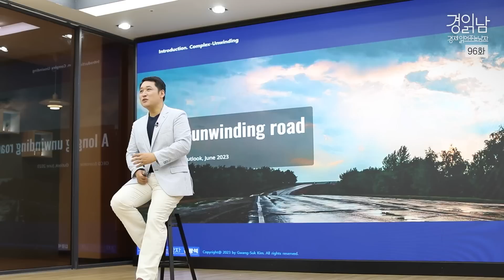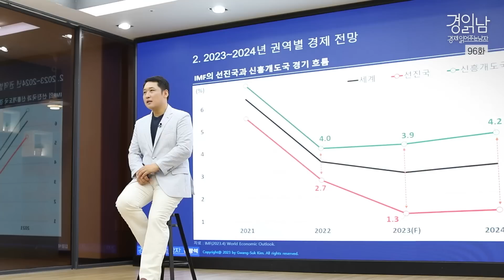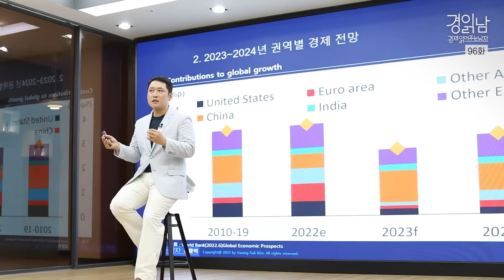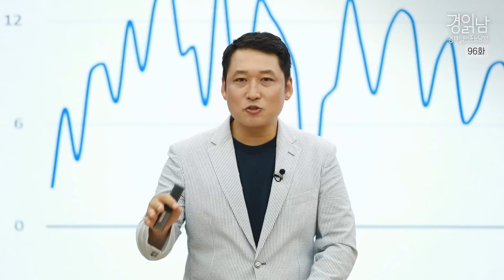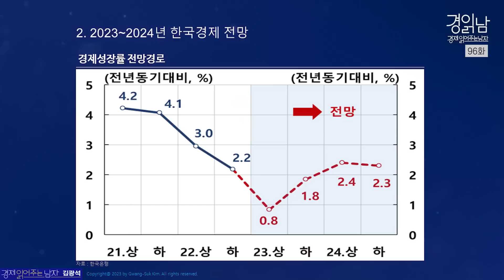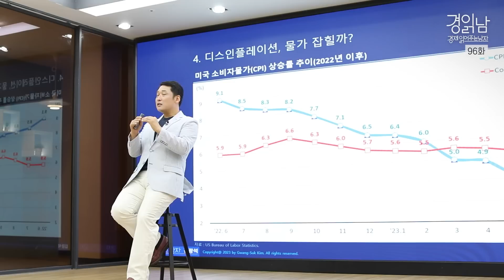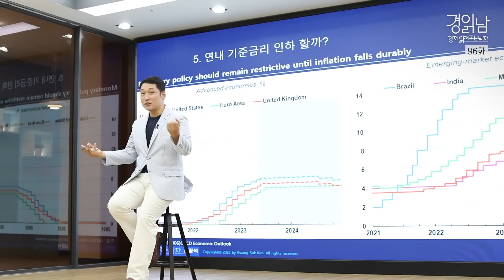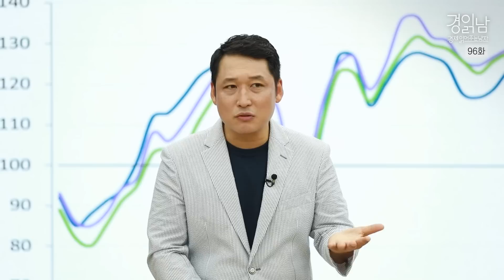[경읽남 96화] 경기 바닥은 어디인가? 2023년 하반기 경제전망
🚩 [책 보러 가기] 『경제 읽어주는 남자의 15분 경제 특강』

🚩 [강의 보러 가기] 김광석교수와 함께하는 '경제흐름 따라가기'

1. 2023~2024년 세계경제 전망
2. 2023~2024년 권역별 경제 전망
3. 2023~2024년 한국경제 전망
4. 글로벌 리오프닝의 진전
5. 디스인플레이션, 물가 잡힐까?
6. 연내 기준금리 인하 할까?
7. 부동산 시장은 반등하나?